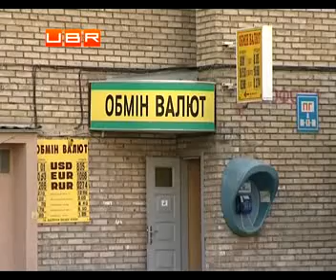Обмінні пункти в Україні можуть закрити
ubr.ua - украинский бизнес ресурс : Захочете обміняти валюту - доведеться йти до банку. В Україні знову пропонують закрити обмінні пункти. Три роки тому це була ініціатива НБУ. Але на цей крок регулятор тоді не наважився . Тепер з такою пропозицією виступили провідні економісти. Нібито у обмінниках спекулюють на курсі та обманюють клієнтів.
Обмінні пункти в Україні можуть закрити. А купити-продати валюту можна буде винятково у банках. Із такою ініціативою виступили кілька відомих економістів. Кажуть, обмінники важко контролювати і вони часто спекулюють на курсах.
Микола Івченко, експерт фінансового ринку : &quot; В первую очередь это выгодно банковской системе, эти операции будут больше под контролем, им выгодно, чем больше будет оборот, тем больше будет доход от разнице в купле-продажи&quot;.
Читайте також : В Украине могут закрыть обменники
Щоправда, якщо обмінники справді закриють, на вулиці можуть повернутися міняйли тіньовики. А ще буде не зручно туристам.
Анна, обмінює валюту: &quot; Отмениться обменный пункт на южном берегу Крыма, приедут иностранные туристы и будут бегать по коммерческим банкам создавать очереди и скажут, да я не поеду в Крым больше никогда&quot;.
А ось клієнти обмінних пунктів переконані: такі установи потрібні. Банки, приміром, не працюють у вихідні. А тут завжди можна провести потрібні операції.
Це цікаво : Украинцы не верят рассказам о грядущем росте курса доллара
Микола Івченко, експерт фінансового ринку : &quot; Это намного быстрее, человек идет мимо или едет мимо на машине - может быстро это сделать, плюс в обменных пунктах экономят бумагу, поэтому мне, как человеку, которому не безразлична окружающая среда, это важно&quot;.
Тим часом самі робітники обмінників запевняють, працюють цілком легально. І жодних нарікань на їхню діяльність не має.
Анна, обмінює валюту : &quot; Вот у меня сегодня за день было две проверки, поэтому я не знаю, как на счет не смотрят за безопасностью&quot;.
В НБУ считают иррациональными ожидания девальвации гривны
У НБУ офіційно таку пропозицію не коментують. Але телефоном у прес-службі запевнили: поки що закривати обмінні пункти регулятор точно не збирається. .